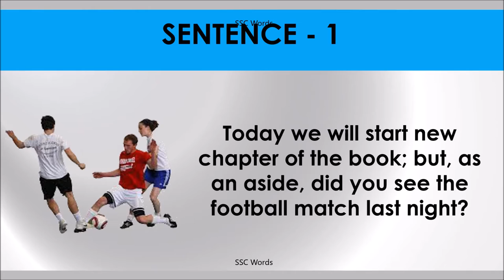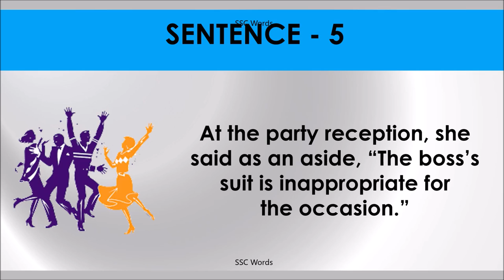AS AN ASIDE Idiom 1495 # Meaning and five sentences # SSC Words